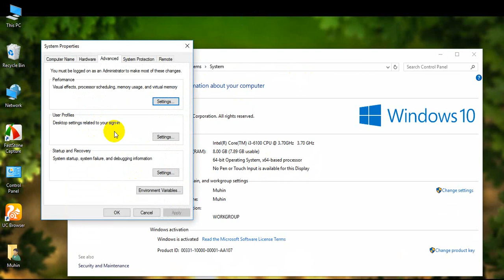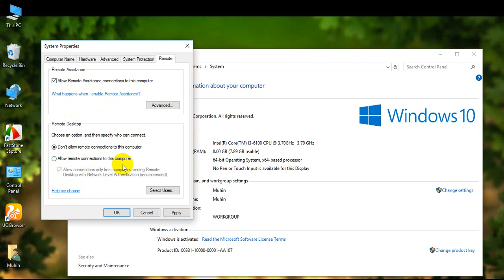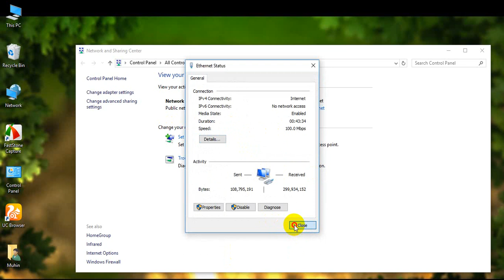How to Use Remote Desktop Connection Windows 10 Bangla tutorial by MD. Barkath hossain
to use remote desktop connection windows 10, Remote Desktop Services allow a server to host multiple, simultaneous client sessions. Bangala tutorial by (Barkath)